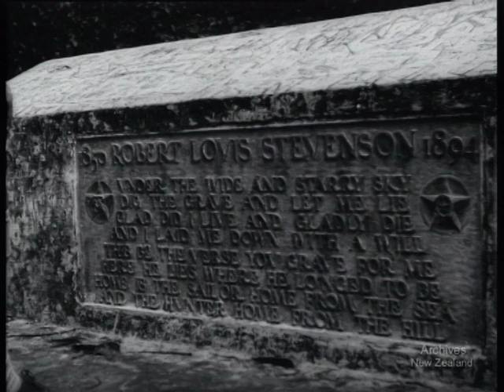Samoa (1949) (W3471/16BW236)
Western Samoa, Lotus Land of the Pacific, is administered by New Zealand under United Nations trusteeship. The Administration brings to the Samoans those European services which will benefit them, and aids them in preserving all the best of their own ways of living. With modern amenities at hand, Samoan life goes on much as it has always done in the thatched villages amid the groves. The slim canoes still glide in from the fishing grounds, the food is cooked in ovens of heated stones, and the flower-decked girls sing and dance beneath the palms. B&W 17 mins. 35mm 1,550 ft. SAMOA Produced by N.Z. National Film Unit MADE WITH THE COOPERATION OF THE PEOPLE OF WESTERN SAMOA. BACKGROUND SONGS BY THE OLOMENI AUFAIPESE. Producer STANHOPE ANDREWS Direction.. STANHOPE ANDREWS Camera... IVO TISCH Sound. ROBERT ALLEN Supervision Technical GEOFFREY SCOTT Production CYRIL MORTON PROCESSING BY NATIONAL FILM UNIT LABORATORY. DV file from BetaSP telecini of a 35mm print.